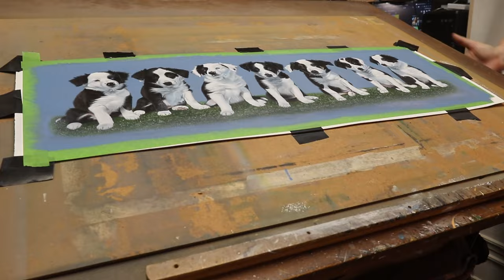Painting a full litter of Border Collie puppies in acrylic - Timelapse and chat.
In this video, I will show you the full process of creating this painting of a full litter of Border Collie puppies in acrylic. First, I draw the puppies on separate cheap paper anmd go over the outlines in marker so that you cans ee them easily once you turn the paper over and can go over the outline on the back in charcoal pencil. This way, once the background is ready for the outlines on the final painting, it is easy to transfer them on by attaching the drawing to the painting and going over each outline on the front so that the charcoal on the back then transfers onto the painting to leave the outlines. I apply a first layer to all the puppies in case the charcoal rubs off a little whilst working on other pups and the outline is lost. I then work back over the puppies building up layers and adding detail. I may go back and forth a bit when using up surplus paint quickly after a session and also tidying puppies up a little before going back to a previous one to add the detail. Once the puppies are complete, i move onto the grass for them to sit on. I add different types of foliage mixed in among the grass to look more interesting and authentic. I then apply the airbrush jst to soften the edges of the grass against the background colour and then the painting is done once it is signed.
If the patreon starts to do well, i will be able to invest more time into it and this means producing content that is not made from paid commissions and so myself and also patrons get to choose subject matter as well as focusing more on better content for people wanting to learn.

Art Supplies:
Winsor and newton professional acrylics
Winsor and Newton flow improver
Liquitex heavy body
Golden acrylics
Winsor and Newton cotman brush round
Winsor and newton cotman Rigger
Cheap detail brushes
Philbert brushes
Scotch removeable tape
Tablet holder

Unfortunately, Amazon do not seem to have the heavier 640gsm weight of fabriano artistico HP which i use. I buy this from jackson's art here in the UK...